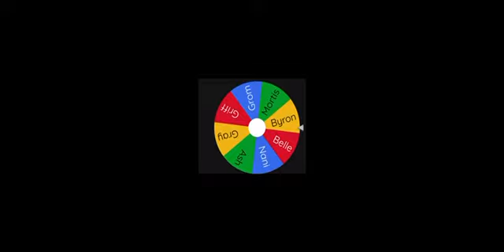Brawl Pushing a 1 RANK character to 15 RANK!!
I spend tons of time on this video hope you guys enjoy.